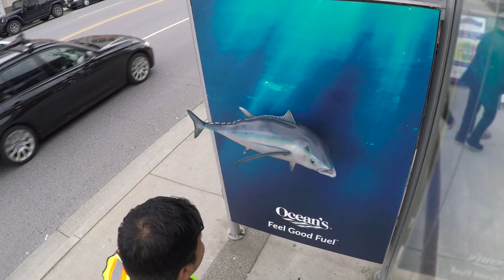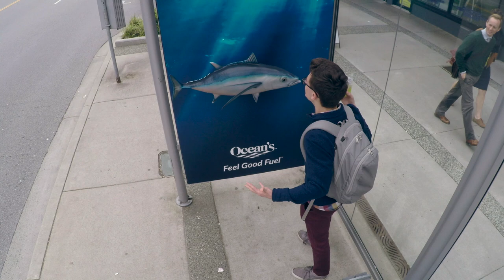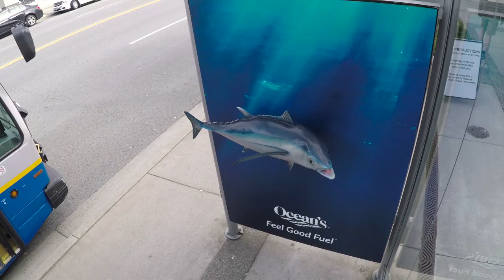Talking Tuna Bus Stop Surprise 2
What's not to love about Ocean's Snackits? High in protein, different flavours, gluten free options. Ocean's, Feel Good Fuel.